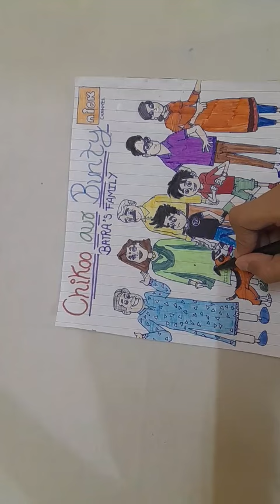🤩 Chikoo aur Bunty's Drawing🤩